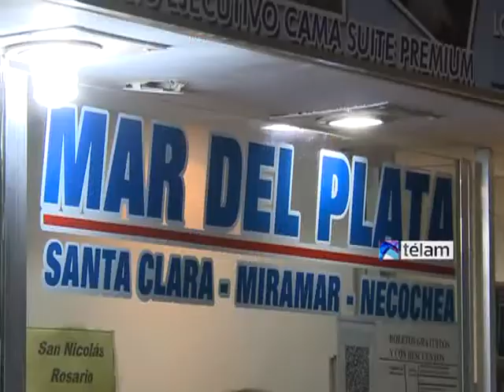Comienza el éxodo turístico por el fin de semana largo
Miles de turistas comenzarán a movilizarse a partir de hoy para aprovechar el fin de semana largo. En Retiro se agregaron servicios de micros para cumplir con la alta demanda. Se espera que 1,3 millones de personas se desplacen a distintos puntos del país.
"El calendario de feriados brinda un marco de previsibilidad al sector y contribuye a que cada vez más argentinos puedan viajar por el país. En cada fin de semana largo, más un millón de puestos de trabajo se ponen en marcha", apuntó el ministro Enrique Meyer.
Las expectativas dan cuenta de una estadía promedio de 2,3 noches y un gasto promedio de 654 pesos por turista, que suma un total de 829 millones de pesos.
El interior de la provincia de Buenos Aires será la región del país que recibirá mayor cantidad de turistas, seguida por el Norte, Cuyo, Litoral y Centro.
Sólo de la estación terminal de Retiro partirán unos 4.000 servicios de micros de larga distancia, informó la Comisión Nacional de Regulación del Transporte (CNRT).
La CNRT precisó que el "23 por ciento de los servicios tienen como destino el interior de la provincia de Buenos Aires, el 16 por ciento el Litoral Argentino y el 13 por ciento la Costa Atlántica".
Desde Mar del Plata, el presidente de la Asociación Empresaria Hotelera Gastronómica, Eduardo Palena, dijo a Télam que "las reservas rondan el 70 por ciento de ocupación, lo que para nosotros es muy bueno, y a esto hay que sumarle el turista que resuelve venir a último momento".
"Los hoteles de mayor categoría están casi completos, suponemos que el porcentaje de ocupación hotelera llegará al 85 por ciento de las 50.000 plazas disponibles, lo que demuestra que será un buen fin de semana", destacó.
Otro de los destinos elegidos por los turistas es Entre Ríos, que ya registra un 90 por ciento de reservas, según datos del Ministerio de Turismo de la provincia.
El dato surge de un relevamiento realizado por el organismo en distintas localidades entrerrianas, algunas de las cuales ya tienen colmadas sus capacidades y comenzaron a derivar las consultas de los visitantes a localidades vecinas.
En la región de Cuyo, Mendoza se prepara para recibir a más de 30.000 visitantes durante el próximo fin de semana largo, lo que representará una ocupación promedio del 75 por ciento de los hospedajes y un ingreso de 43 millones de pesos.
Según las reservas previas, ya hay una ocupación hotelera que alcanza al 75 por ciento, una cifra similar a la que manejan los operadores de las ciudades turísticas de la zona sur provincial de San Rafael y Malargüe, donde ya hay un 70 por ciento de ocupación.
Unos 20.000 visitantes, en tanto, esperan recibir las Cataratas del Iguazú, donde las reservas hoteleras para los hoteles de la zona de 4 y 5 estrellas alcanzan el 90 por ciento, informó a Télam Mario Antonovich, gerente de Relaciones Públicas de Iguazú Argentina.
Antonovich señaló además que los hoteles de menor categoría también alcanzarán una ocupación superior al 90 por ciento "porque hay un evento importante como la Feria Internacional de Artesanías Misioneras que atrae a mucha gente de la región".
Otro de los destinos elegidos por los argentinos para estas minivaciones por el Día del Respeto a la Diversidad Cultural es Córdoba, desde donde Oscar Antonio, secretario de turismo de Villa Carlos Paz, aseguró que este fin de semana largo es "uno de los más fuertes del año".
"Auguramos 90% de ocupación para los tres días", anticipó y precisó que la villa ya tiene una elevada cantidad de turistas, por los viajes de fin de curso de miles de estudiantes secundarios y los más de 10.000 participantes a la tradicional "Danzamérica", que concluirá el lunes 14.
Además según fuentes de los municipios cordobeses, será alta la concurrencia de visitantes a Mina Clavero, La Falda, que tendrá como atractivo la XVI Fiesta Nacional del Alfajor y productos regionales, y Villa General Belgrano, donde se desarrolla la Fiesta Nacional de la Cerveza, que se extenderá hasta el lunes 14.
En Ushuaia, las expectativas también son buenas, ya que se espera llegar a una ocupación hotelera del 50 por ciento, con picos del 70 por ciento en algunos establecimientos, anticipó a Télam el presidente de la Cámara Hotelera y Gastronómica de la capital fueguina, José Recchia.
La ciudad del fin del mundo también combinará el feriado del lunes 14 con dos acontecimientos propios como son, por un lado, el 129 aniversario de la creación de Ushuaia, que se cumple el sábado 12, y el Festival Internacional de Música Clásica, que ingresará en su segunda y última semana de desarrollo.
Según datos del Ministerio de Turismo de la Nación, la llegada de turistas a diferentes destinos del país durante los fines de semana largos de 2013 alcanzó los 7,7 millones.